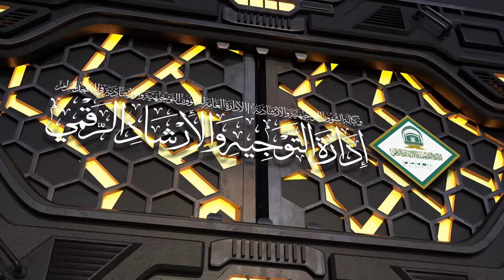62 | ( زاد المعاد في هدي خير العباد ﷺ ) أ.د.حسن بخاري | الخميس 19-08-1445